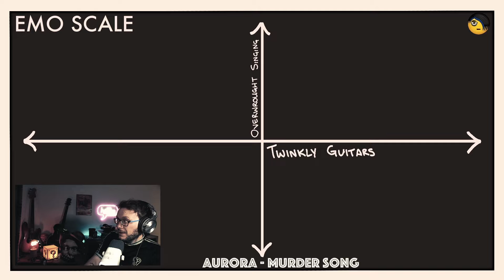Aurora - Murder Song (5, 4, 3, 2, 1) | FIRST TIME REACTION